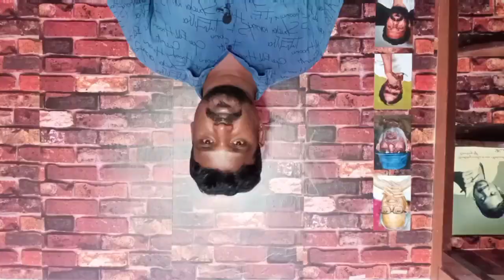Director Thirupathisamy Movies List | Filmography Of Thirupathisamy | Director Thirupathisamy Films